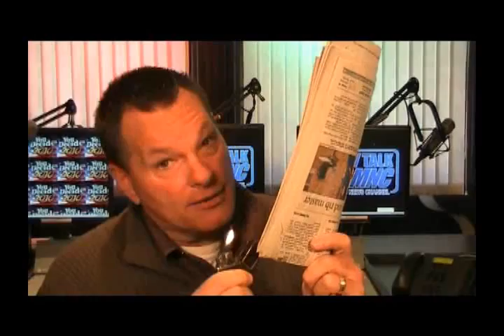Hey Trib-Have A Take.wmv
The South Bend Tribune issued all their endorsements for the election...except for the most-watched race in Michiana... The Donnelly-Walorski race, because they thought the tone of their campaigns was too nasty...  They didn't have a take... But Matt sure does...